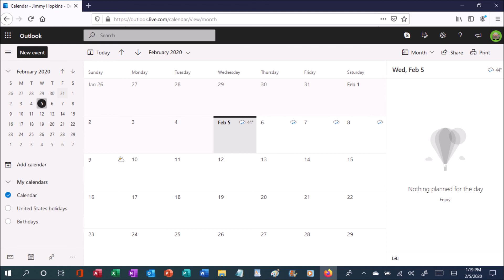February 5th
At last, I made a daily birthday video that exceeds a minute, because there was so much to say about this day, considering last year, I ate some Pop Rocks and drank soda to see if those rumors were true.